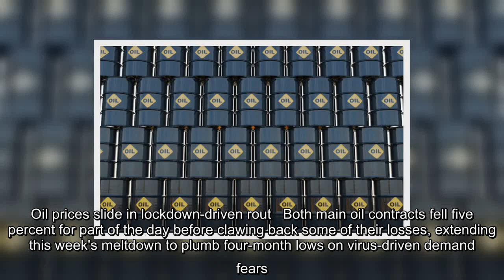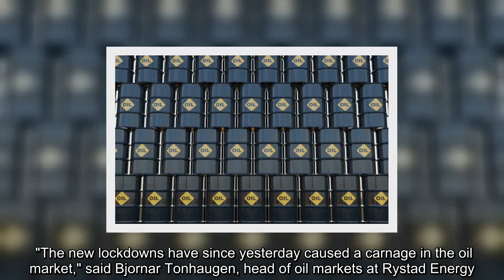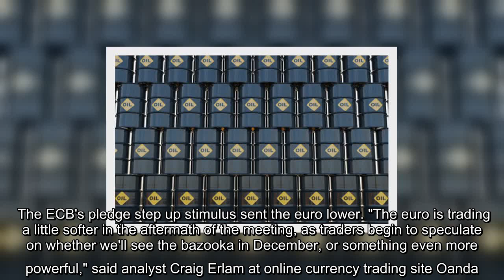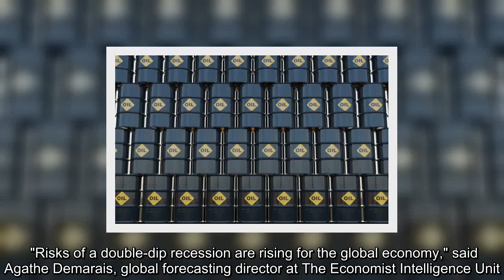✅ Oil prices slide in lockdown-driven rout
✍  Oil prices slide in lockdown-driven rout   Both main oil contracts fell five percent for part of the day before clawing back some of their losses, extending this week's meltdown to plumb four-month lows on virus-driven demand fears.   LONDON - Oil prices dived Thursday on demand fears as more nations go into lockdown to staunch the spread of the coronavirus, while stock prices attempted a modest rebound. Both main oil contracts fell five percent for part of the day before clawing back some of their losses, extending this week's meltdown to plumb four-month lows on virus-driven demand fears. "The new lockdowns have since yesterday caused a carnage in the oil market," said Bjornar Tonhaugen, head of oil markets at Rystad Energy. "Oil demand will lose ground as a result of the new lockdowns... Prices now naturally decline on this grim prospect," he added. The drop in oil prices will increase the pain on oil companies. Exxon Mobil announced Thursday it was eliminating 1,900 US jobs as par ...